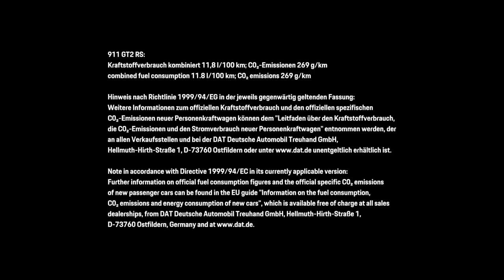On-board video Porsche 911 GT2 RS record lap on the Nuerburgring